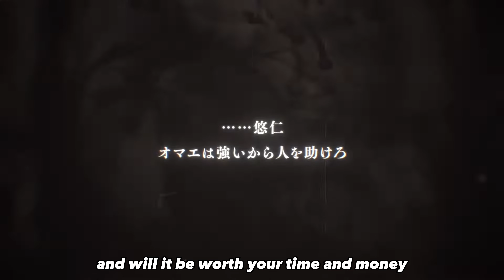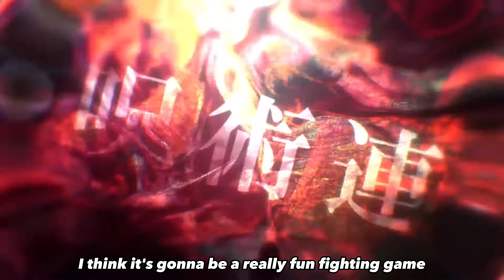Can Jujutsu Kaisen Cursed Clash Live Up to the Hype?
Jujutsu Kaisen Cursed Clash is the next big Anime game to be releasing sometime later this year, this game is being advertised as a 2v2 3D Anime Action Brawler game. However, the question remains: will this 2v2 aspect be the game's downfall?

Socials!